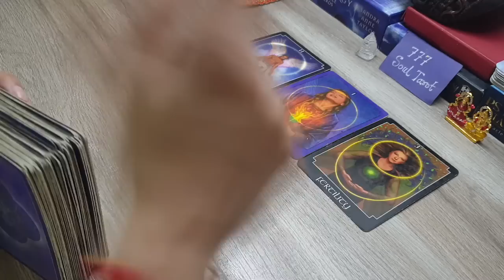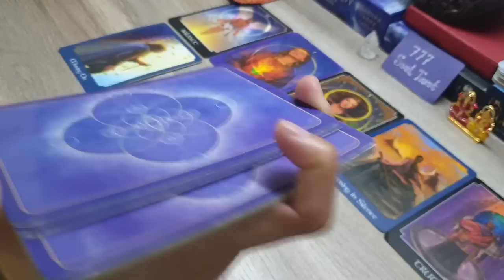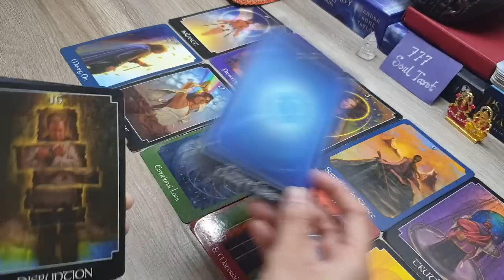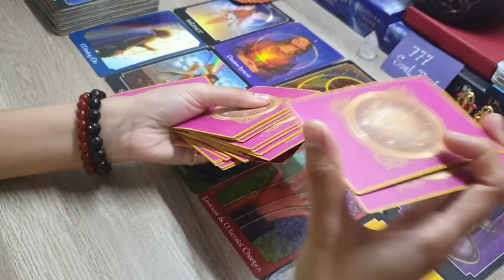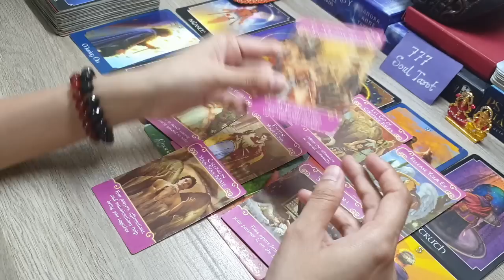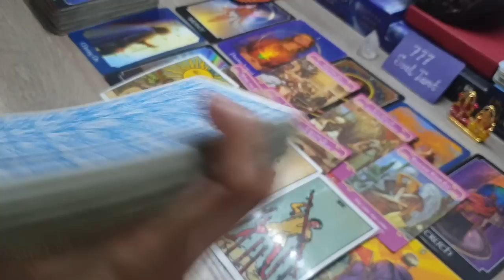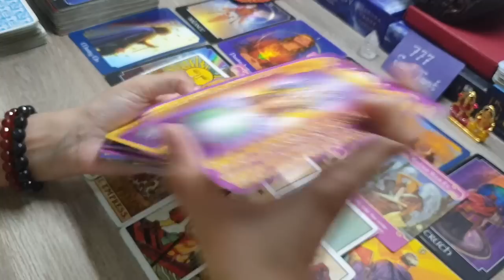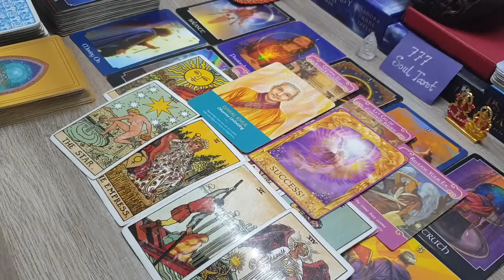11:11 - Twinflame/soulmate: Your DM's Current Energy For You. next action 🙂🤲😇🙏🏻